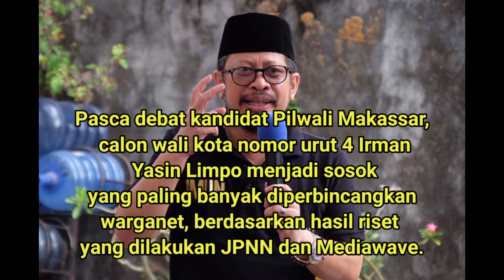Sederet Prestasi Irman YL Saat Jadi ASN | Calon Walikota Makkasar | Berita Raya Online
Pasca debat kandidat Pilwali Makassar, calon wali kota nomor urut 4 Irman Yasin Limpo menjadi sosok yang paling banyak diperbincangkan warganet, berdasarkan hasil riset yang dilakukan JPNN dan Mediawave.

Program-programnya yang menyentuh langsung kebutuhan masyarakat, membuat adik Menteri Pertanian Syahrul Yasin Limpo ini ramai dibahas netizen.

None – sapaan akrab Irman YL, memutuskan untuk bertarung di Pilwali Makassar dan menanggalkan statusnya sebagai Aparatur Sipil Negara (ASN), saat sedang berada di puncak karir dengan pangkat tertinggi 4E. Jabatan terakhirnya di Pemerintah Provinsi Sulawesi Selatan, adalah Staf Ahli Gubernur Bidang Ekonomi, Pembangunan, dan Keuangan, Sub Bidang Ekonomi Pemprov Sulsel.